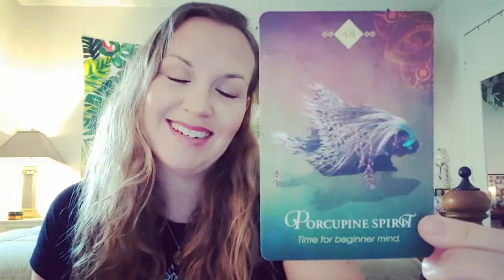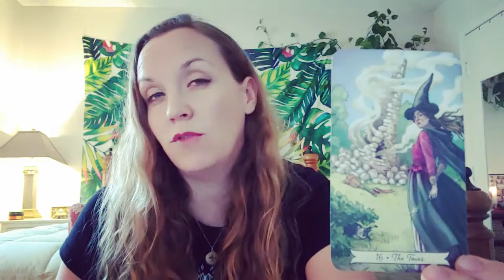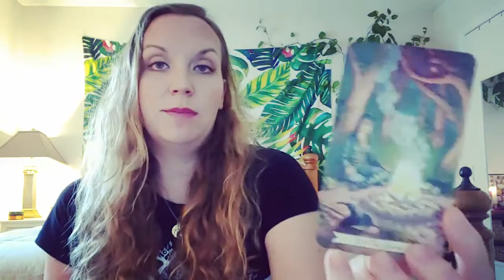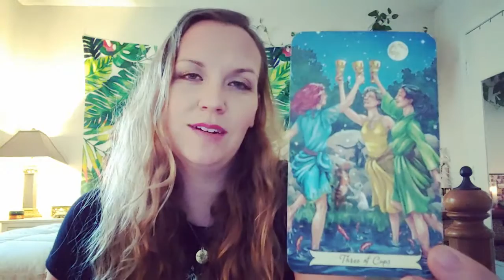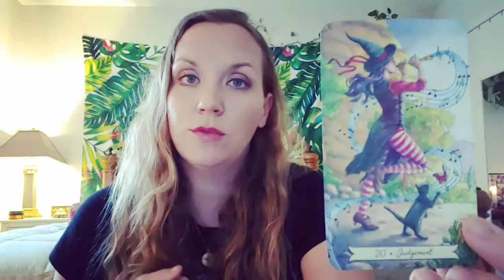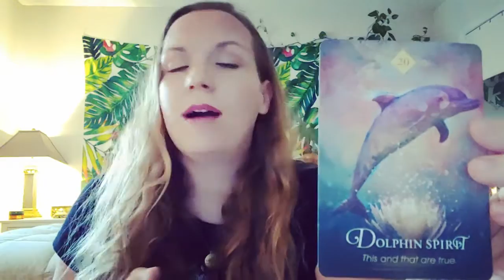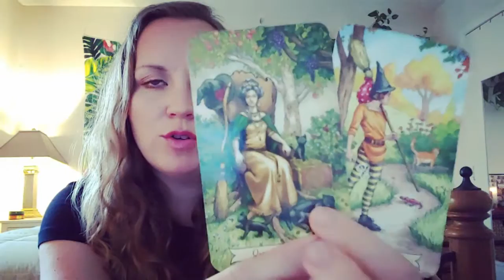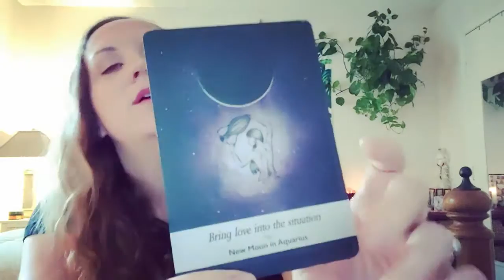January Reading for Earth Signs - Capricorn, Taurus, and Virgo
In this video I talk about the astrology of January 2020 and what the Earth signs can expect this month. Timestamps for your zodiac sign are below.

Join me on January 9th at 7pm for my Instagram Live discussion on the astrology of 2020 and how it will impact you

Timestamps:
Capricorn: 01:17
Taurus: 12:24
Virgo: 19:22

If you are interested in doing a personal reading with me, please visit me

Decks Used:
Everyday Witch Tarot by Deborah Blake and Elisabeth Alba
Oracle of the Unicorns by Cordelia F. Brabbs